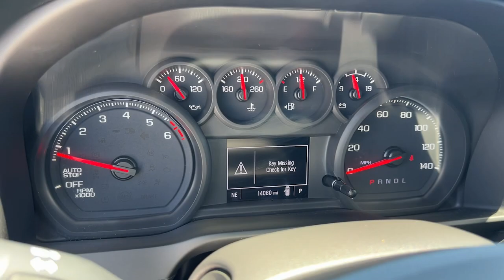2022 Chevrolet Silverado_1500 Custom FL North Miami, Fort Lauderdale, Hollywood, Aventura, Nort...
Pre-Owned 2022 Chevrolet Silverado_1500 Custom available at Lexus of North Miami located in 14100 Biscayne Blvd, North Miami, FL, 33181. Servicing the North Miami, Fort Lauderdale, Hollywood, Aventura, North Miami Beach area.

Here is a wonderful   2022  Chevrolet Silverado_1500.  The Silverado 15 Hundred is the full-size pickup that  blends a spacious, quiet cabin, technology that keeps you connected, smooth handling, and the toughness you need for all your projects. The following are some of this vehicles highlighted options: Apple Carplay®/Android Auto®, Pre-Collision System, Intelligent Auto on/off High Beams, Keyless Entry, Premium Sound System, Lane Keeping Assist, Remote Engine Start, Heated Mirrors, Satellite Radio, Steering Wheel Audio Controls. Feel prepared for the challenge in the Silverado 15 hundred. Get behind the wheel for a test drive.